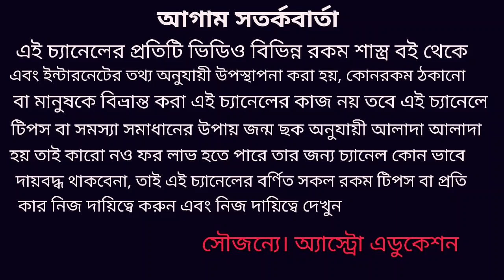Mesh Rashi May 2020 rashifal!!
মেষ রাশি মে মাস কেমন যাবে কোন কোন দিকে শুভ বার্তা বহন করবে এবং কোন দিকে সাবধানতা অবলম্বন করতে হবে এই নিয়ে এই ভিডিওতে বিস্তারিত আলোচনা করা হয়েছে!